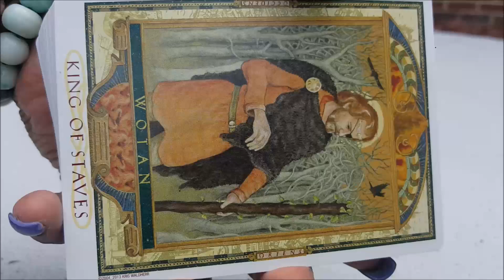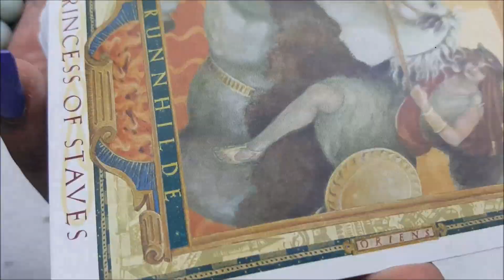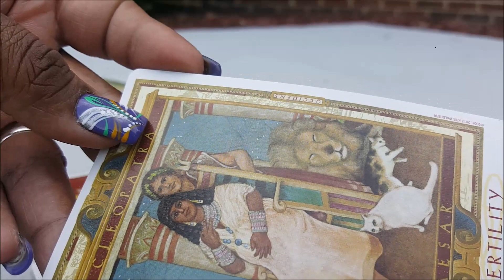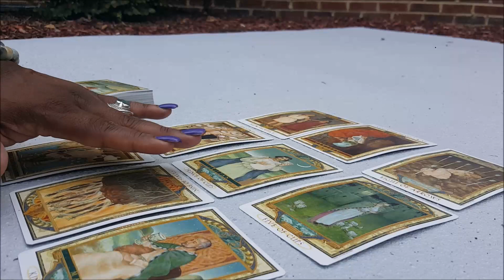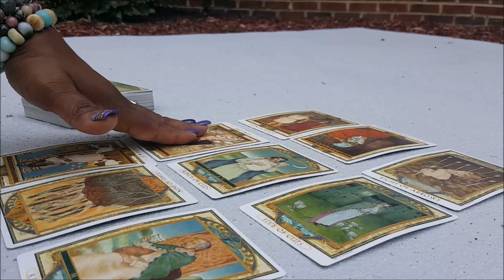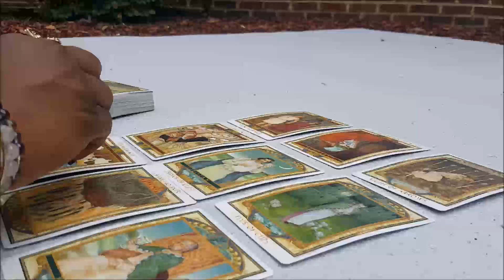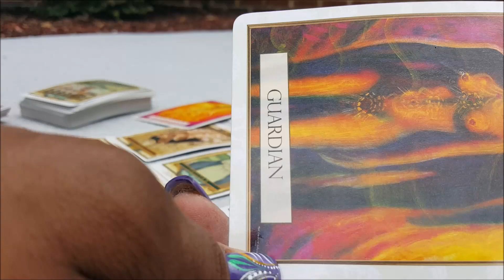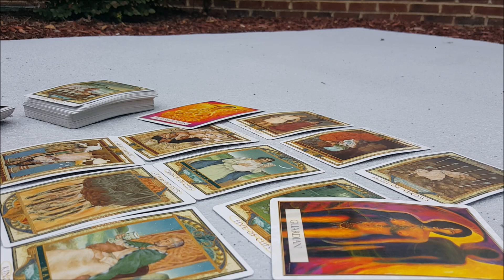TWIN FLAME / SOULMATE DAILY READING FOR MONDAY AUGUST 29, 2016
TWIN FLAME / SOULMATE DAILY LOVE & GENERAL ENERGY READING FOR MONDAY AUGUST 29, 2016